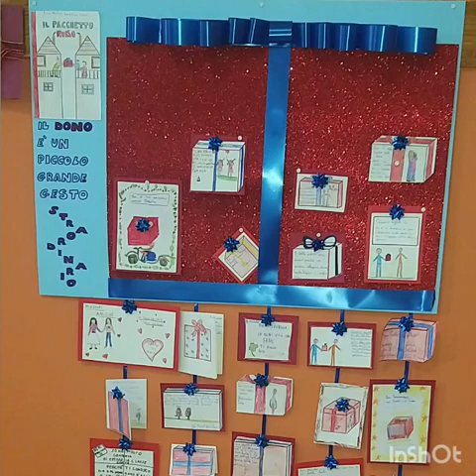Natale 2019 De Amicis